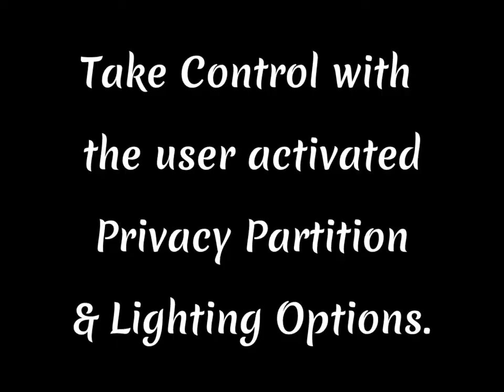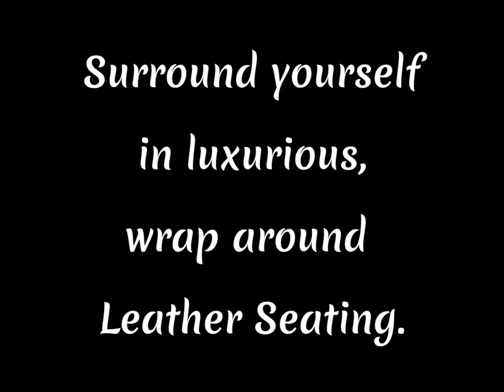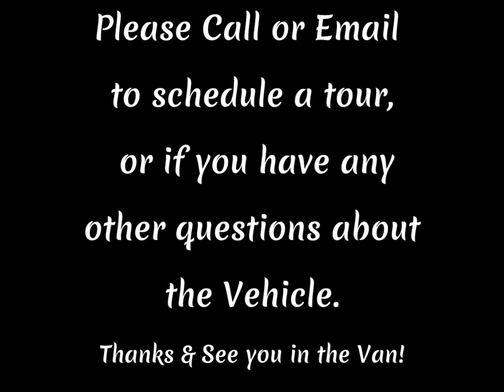10-12 passenger Limo Van Video Tour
Enjoy a Video tour of our 10-12 Passenger Ford Transit Limousine Van.